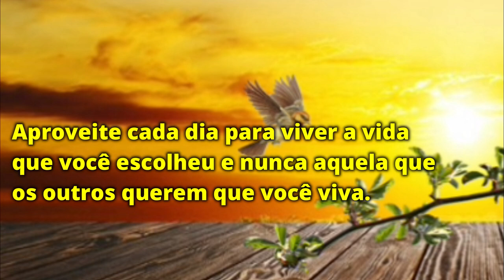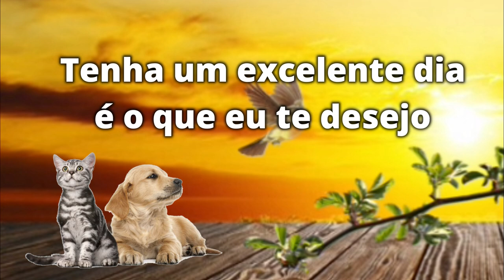Mensagem de Bom dia pra você uai#paz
Mensagem de paz pra você e tenha um bom dia